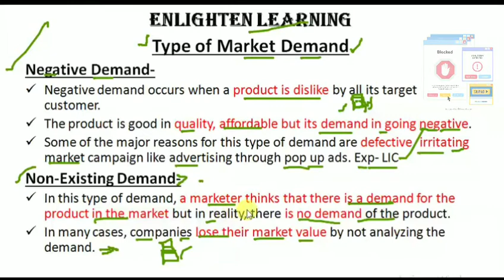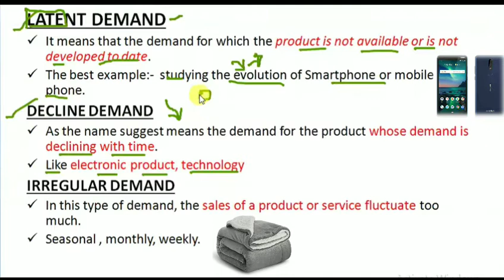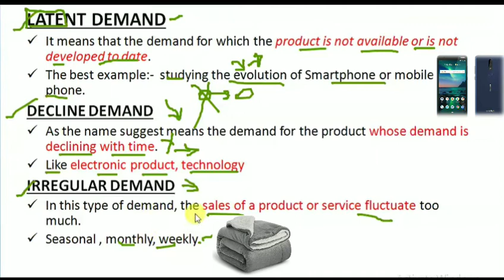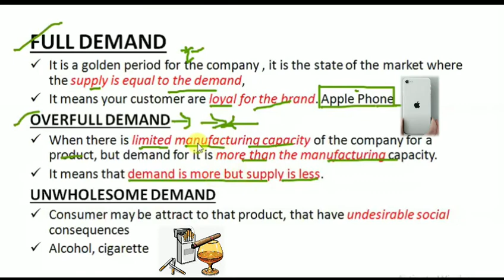Type of Market Demand:{ type of demand in marketing } For NET, SET, B.COM, B.B.A, M.COM, M.B.A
In this video I explain about the Type of Market demand in very lucid language with Example's

Market demand refers to the sum of individual demand for a product available in the market. Consider a product available in the market that is facing more demand from consumers. These consumers have the ability to purchase and so, the price of that product instantly rises.

In simple terms, it is the will and the ability of customers to buy a product at a given price.

8 Types of demands in Marketing:

Negative Demand.

Unwholesome demand.

Non-Existing demands.

Latent Demand.

Declining demand.

Irregular demand.

Full demand.

Overfull demands

This topic is important for your Upcoming UGCNET EXAM paper-2 Commerce and Management, SET, B.COM, B.B.A, M.COM, M.B.A

enlighten_learning95